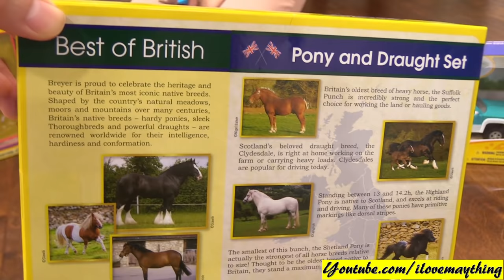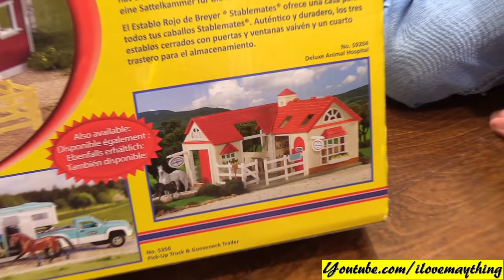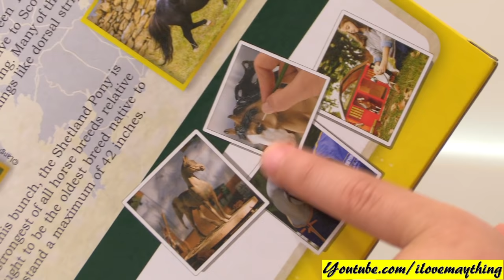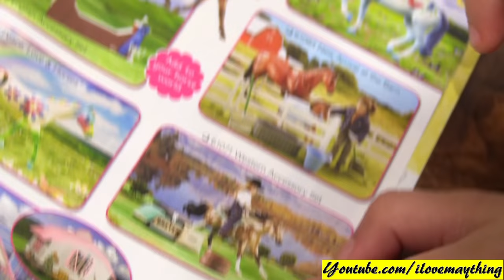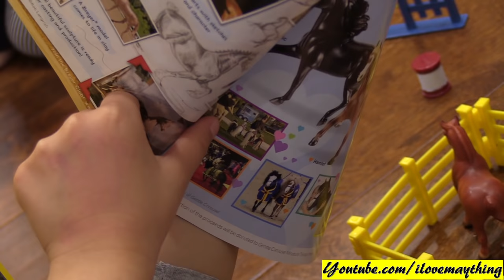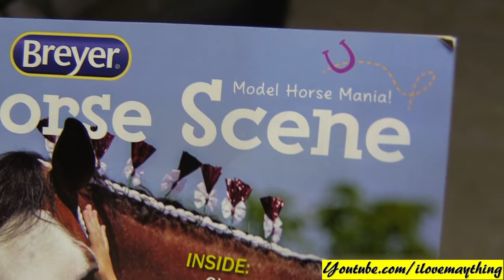Children's Animal Toys. Horses, Ponies, Stable and Horse Trailer. Maya the Ballerina!